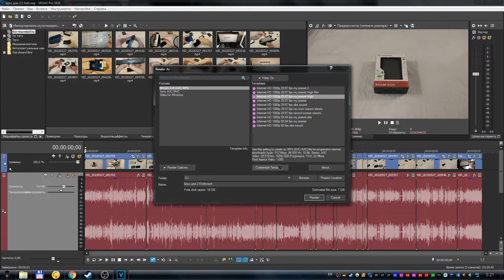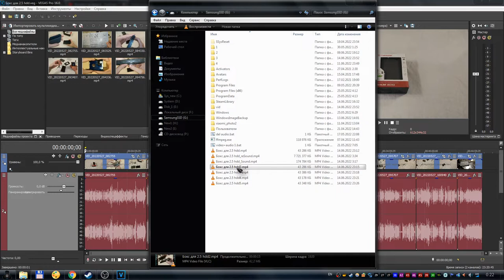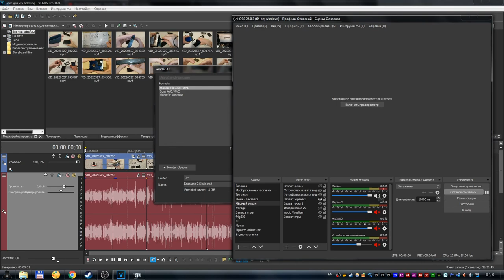Sony Vegas Pro - Какой фпс выбирать при настройке рендеринга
В этом видео я расскажу вам о том, какой фпс нужно выбирать в настройках рендеринга. А так же покажу почему нужно выбирать фпс как у исходника.